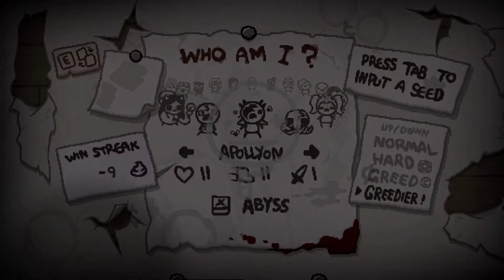[130] Ich hasse es einen Part so zu beenden || The Binding of Isaac – Repentance